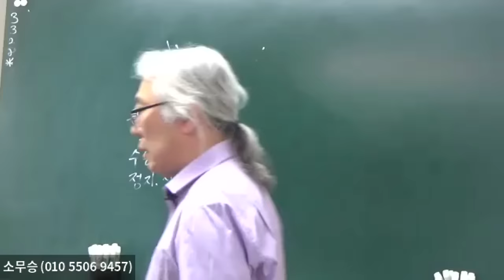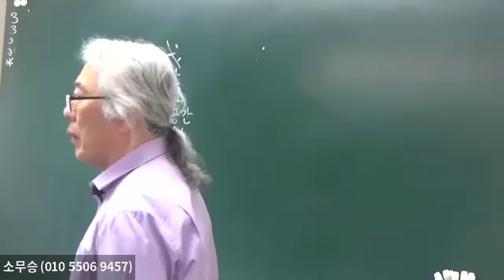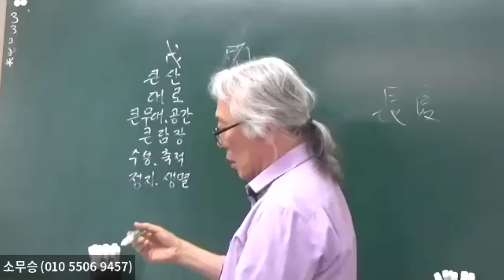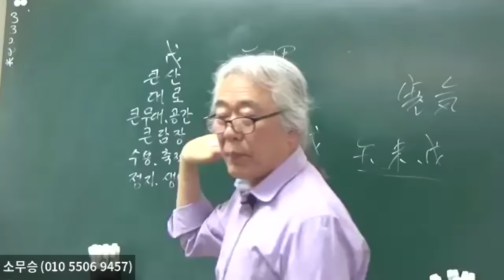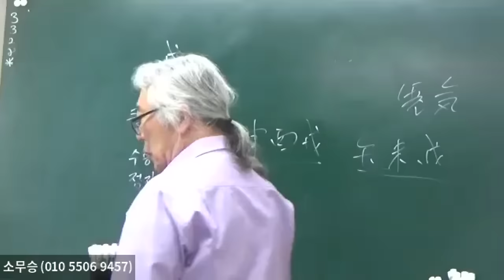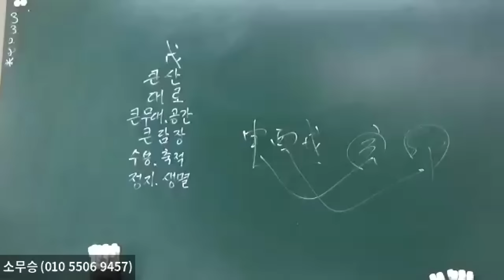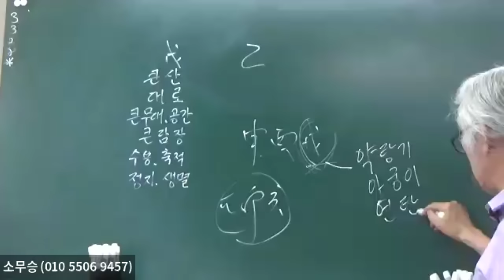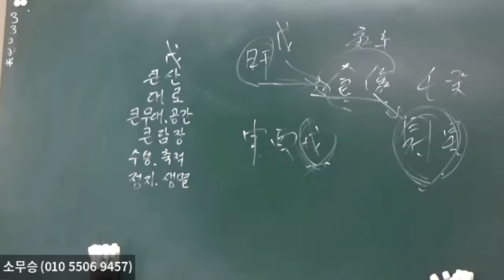申酉戌월에 태어난 戊土